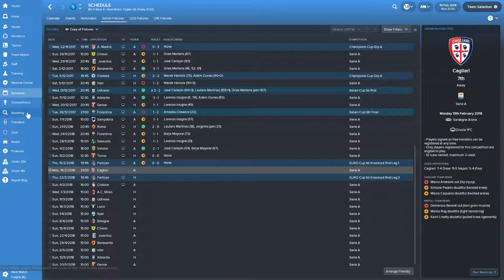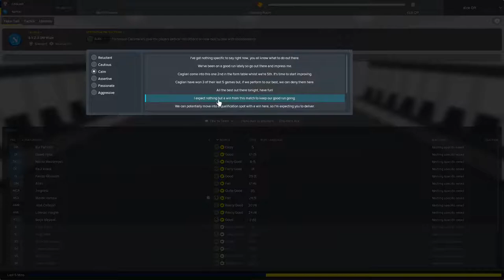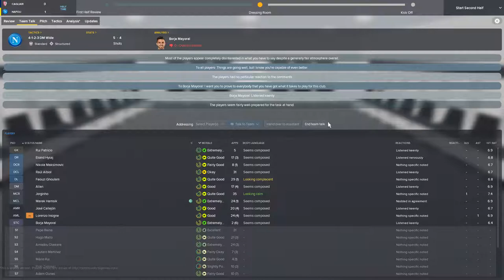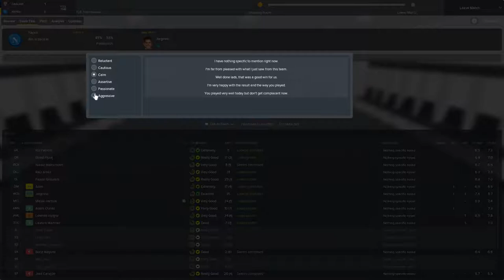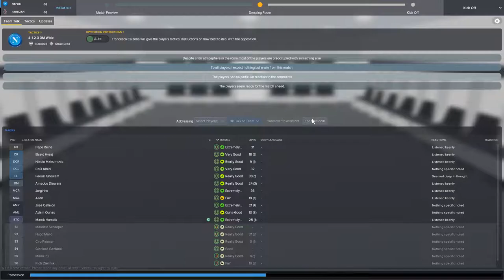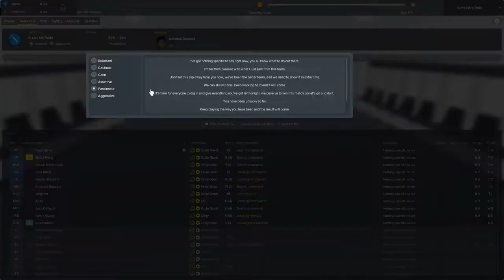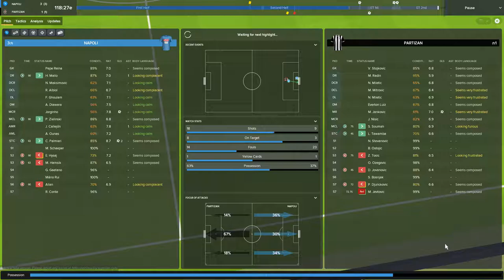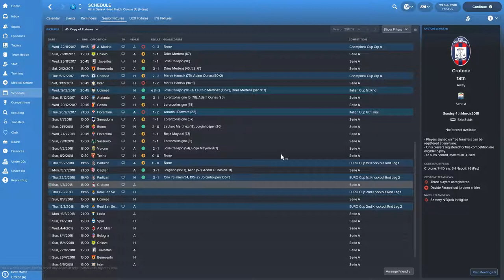FOOTBALL MANAGER 2018: Napoli (Beta) | Part 10 | Ciro Palmieri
The Football Manager 2018 Beta is out and it's time to begin our short journey with Napoli. Chasing Juventus for the last 8 years, are we the man to finally get them their 3rd Serie A title? Probably not.